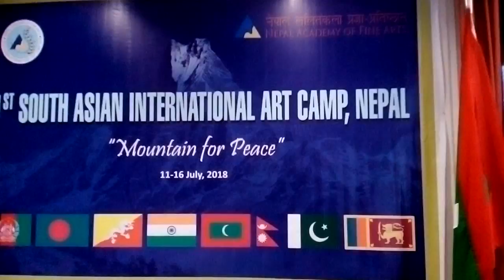1st South Asian International Art Camp, Nepal with Artist Nagen Singh Painting Erotic-Landscape